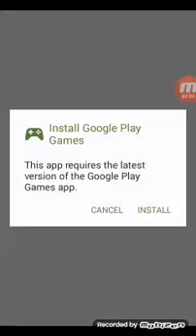VIREI O PIU-PIU !!! Cut the Rope Magic